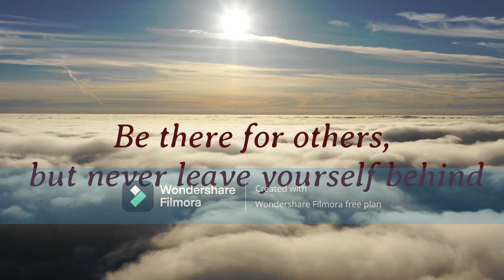Inspirational life quotes